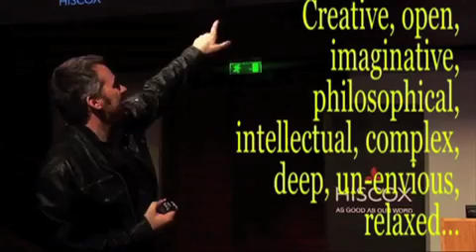Max Mckeown Keynote Speaker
Max McKeown is a new breed of management guru. Brilliant, original and entertaining, he is one of the key British business thinker of our era and a shining star on the conference speaker circuit covering innovation and leadership topics.